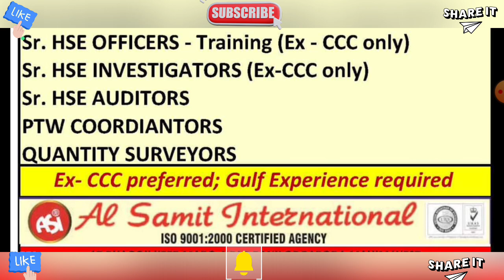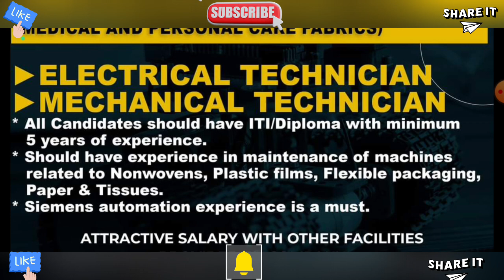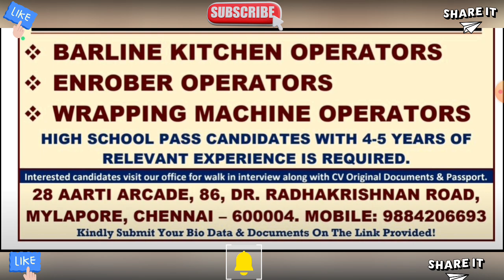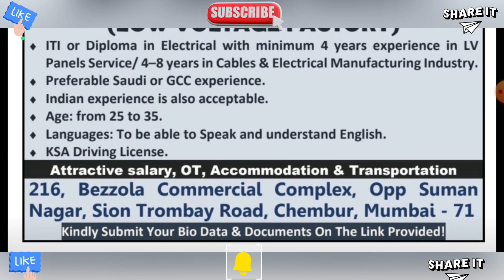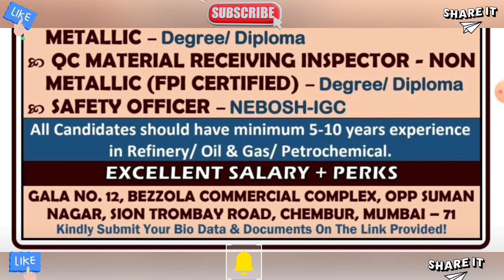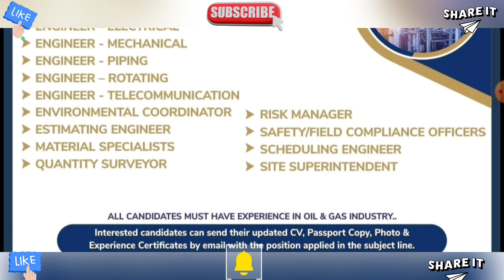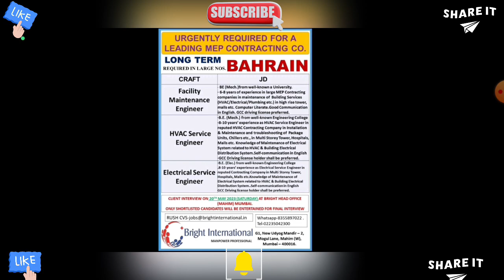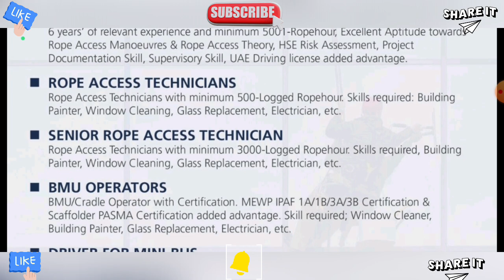Urgently Requirement For Reputed Company In Qatar, Gulf Job Vacancy 2023, Dubai Job Vacancy 2023